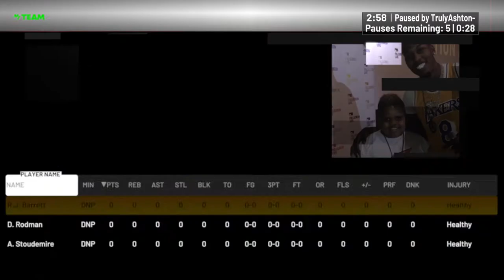DARK MATTER GEORGE MIKAN GAMEPLAY!! IS HE WORTH THE GRIND?